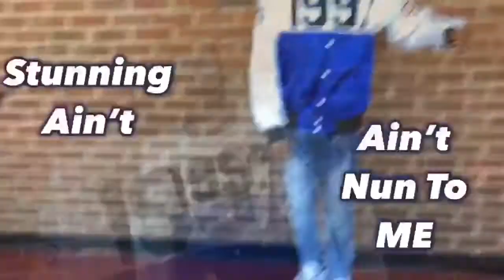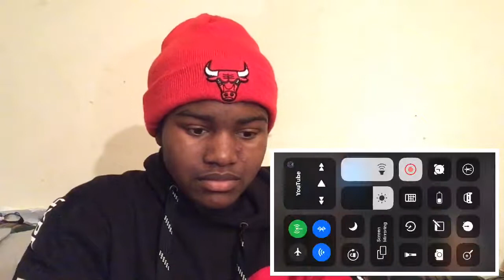REACTING TO | Talli Tattii Making Her Voice Deep On Monkey App! ( Hilarious)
🛑‼️TURN ON THAT 🔔 TO ALWAYS GET NOTIFICATIONS ‼️🛑

DFGang — De’VonFinchGANG 💪🏾‼️

De’Von And Lamia — COMING SOON‼️🤟🏾

BE SURE TO BE APART OF THAT NOTIFICATION GANG DFGANG TO ALWAYS SEE WHAT I POST

LEAVE FEEDBACK ⌨️